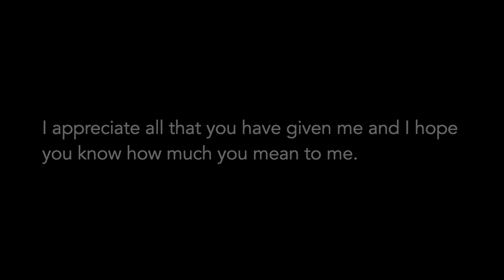Canon in C but I'm losing my grip on reality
summer anthem?